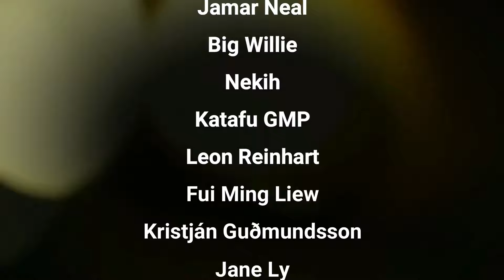School Banner Review: SS Undine & Volcano, S Tatyana & Thomas, A Mariah - Romancing SaGa Re;universe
ADDITIONAL INFO: Even now on JP (where the game is almost 2 y.o), there's no style capable of using AOE Skill/Spell that Debuffs END, that's unique to this global version of SS Undine.

On this video we talk about all chars included in the last update. SS Undine is an amazing style, but is she worth summoning for?

TIMESTAMPS
00:00 Introduction
00:30 SS [The Joys of Teaching] Undine
08:13 SS [Budding Talent] Volcano
11:34 S [Will I Make Friends] Tatyana
15:29 A [Does this Uniform Suit Me] Mariah
17:09 S [Heroic Prince] Thomas